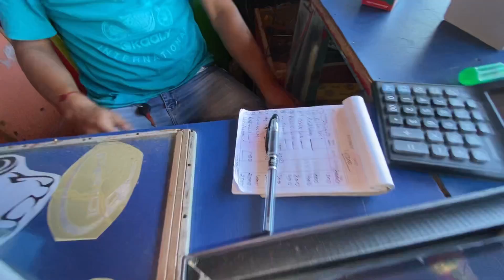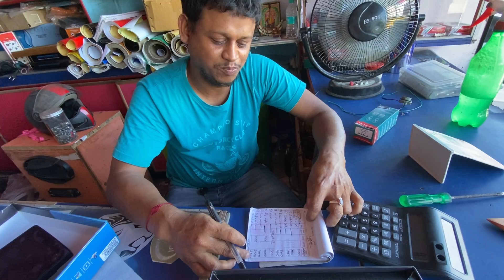নতুন গাড়ীখন চাব আহক-NEW CAR 🚘 //KOSUGUTI PRANK STAR VLOGS//2022